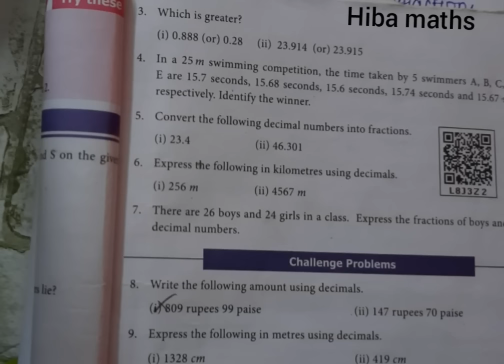7th maths term 2 chapter 1 exercise 1.5 tn samacheer new syllabus 2020-2021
7th maths term 2 chapter 1 exercise 1.5 tn samacheer new syllabus 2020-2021
Hiba maths